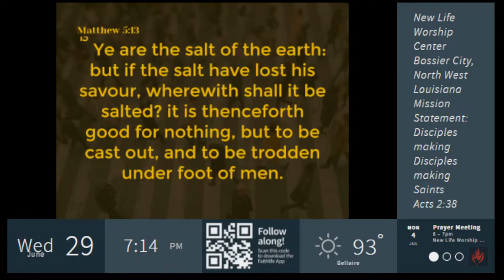It's all In Time- Pastor Ron Hehnke